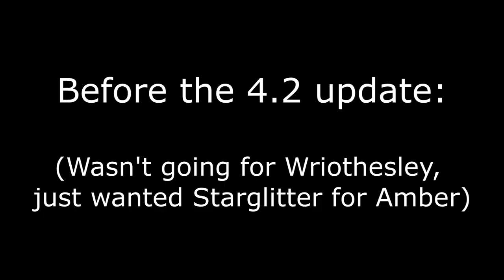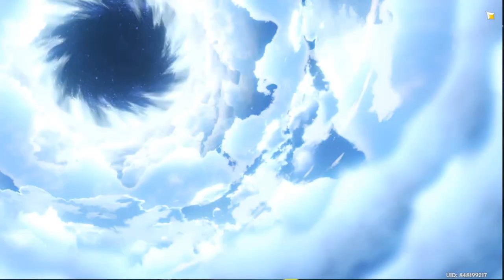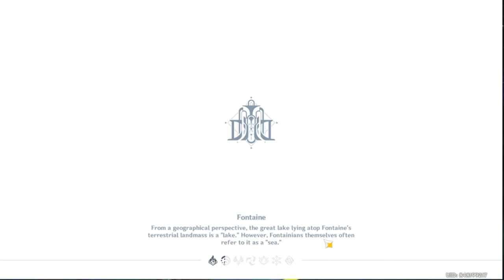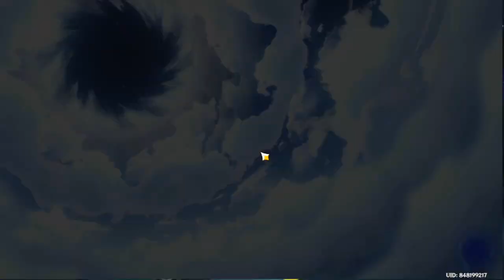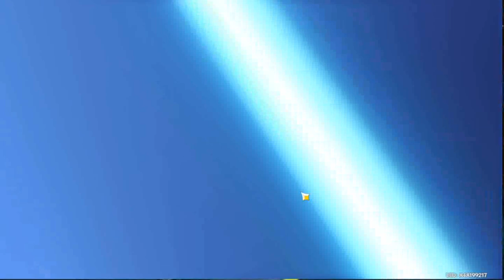Lucky Furina & Charlotte Pull 【Genshin Impact】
the forever hard pity (over 75 pity) curse. is gone.